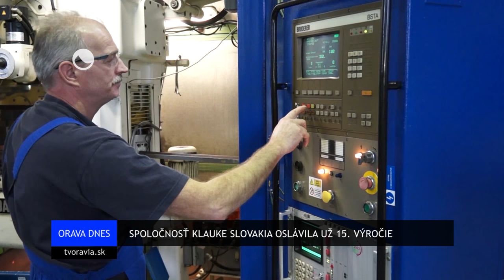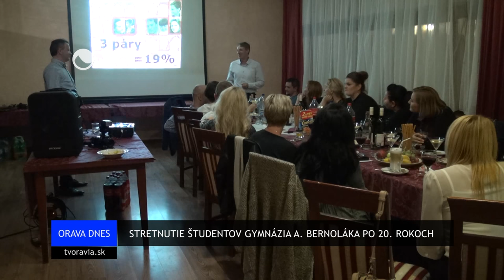ORAVA DNES - Správy zo dňa 06.10.2015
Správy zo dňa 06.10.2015